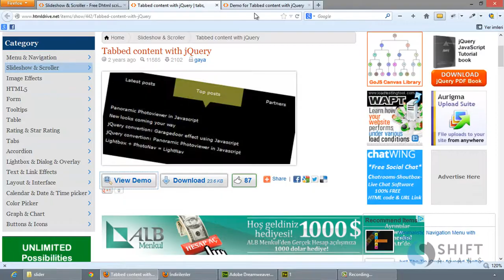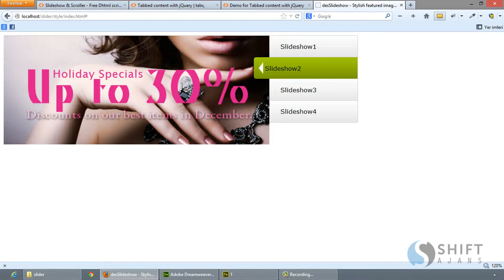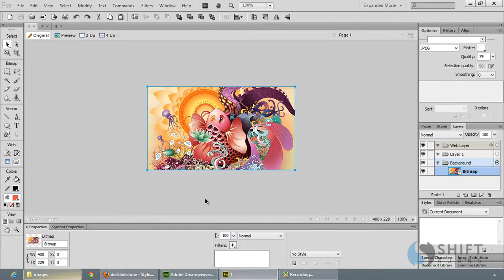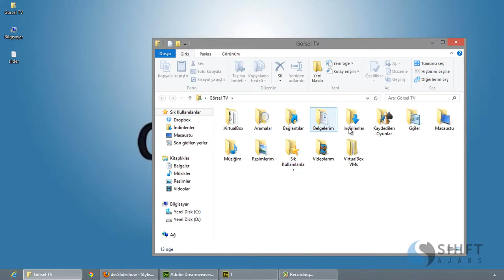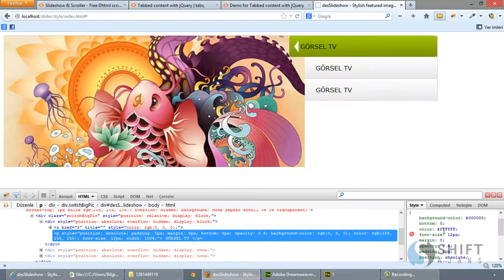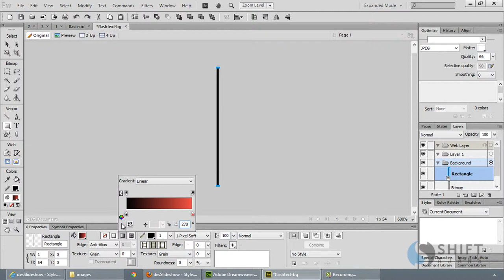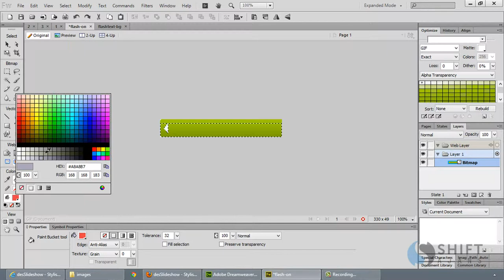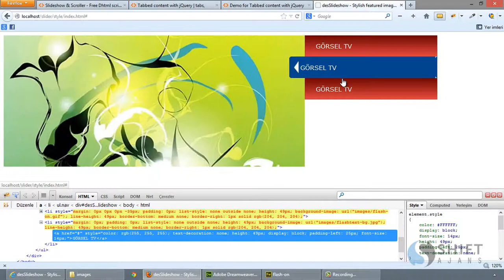21 Style Slider